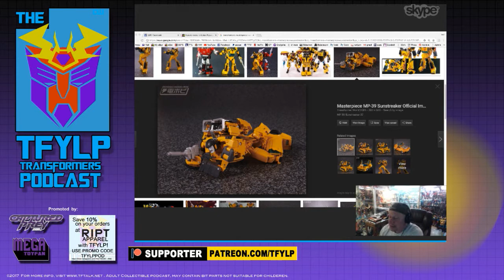TFYLP Episode 268 Rising Price of Premium